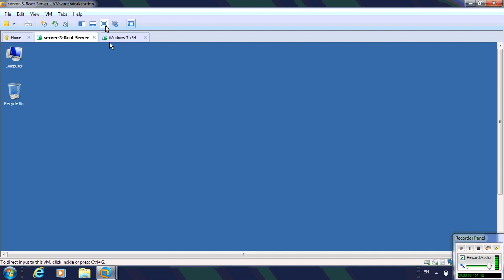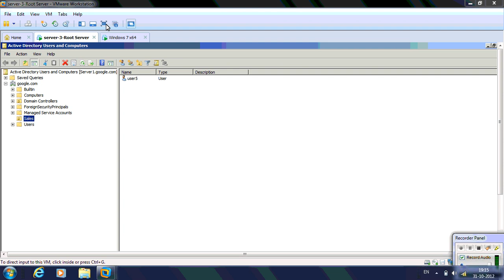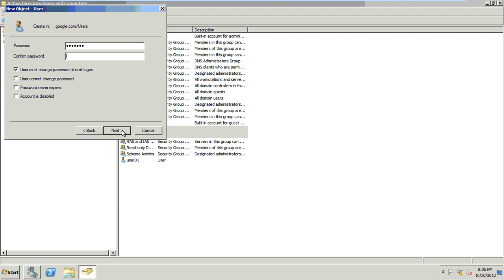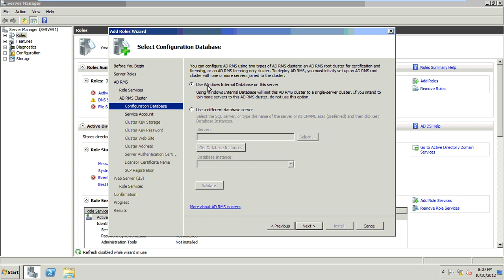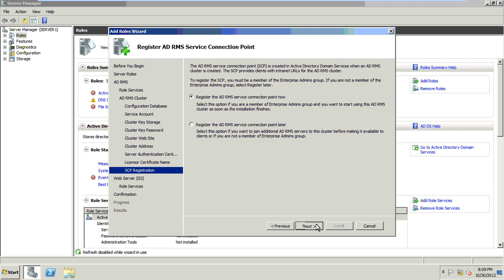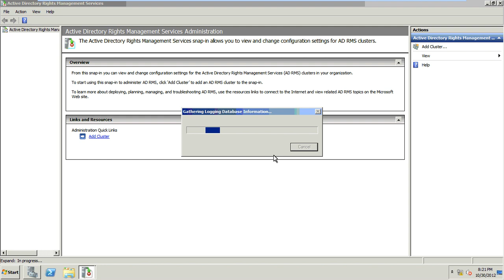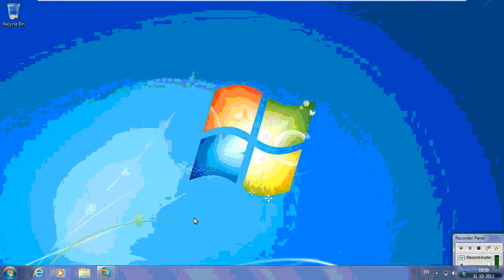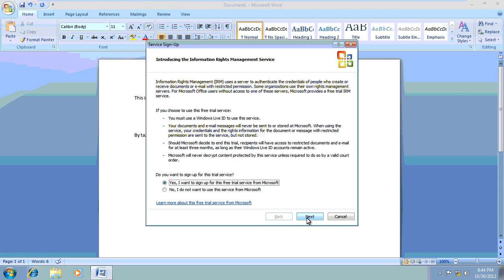ADRMS (Windows server 2008 R2)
Active Directory Rights Management Services for windows 2008 AD Server. A step by step video tutorial developed by Tajinder Singh for MCITP students.
The language is Hindi,,, give me few time, English version will be posted very soon,,,
Meanwhile you can read blog on this